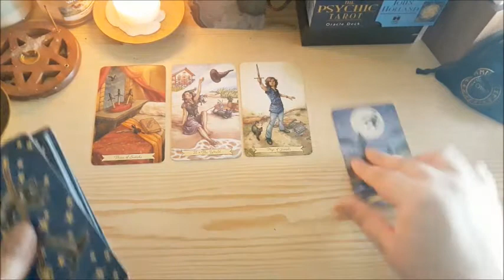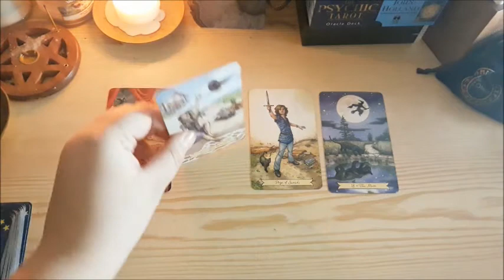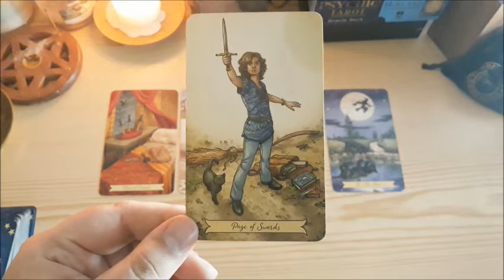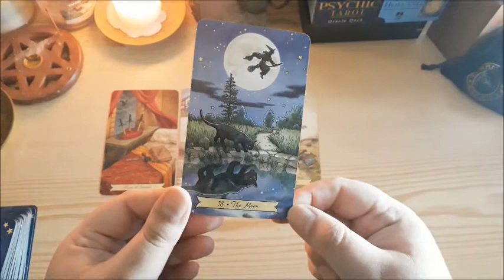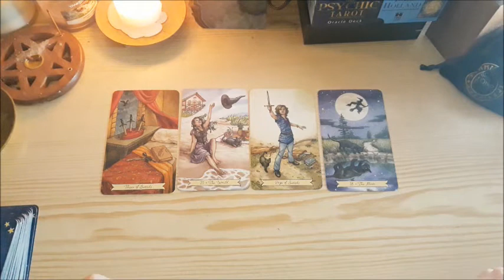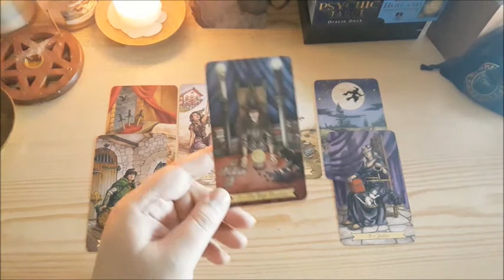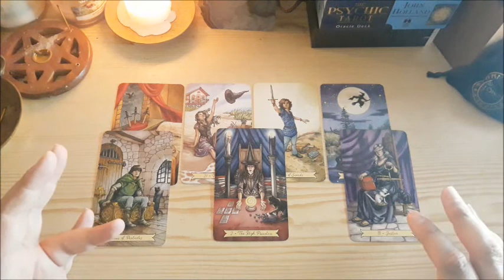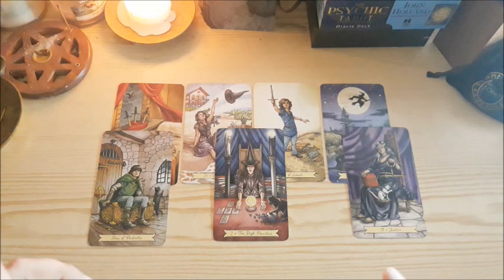CANCER 2021 PREDICTIONS Love, Career, Spirit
Hello beautiful Cancerians! Here's your 2021 year ahead tarot predictions, by seasons, including a look at career, love, and advice from spirit.

May 2021 be everything you wish for

Blessings,
Lorien